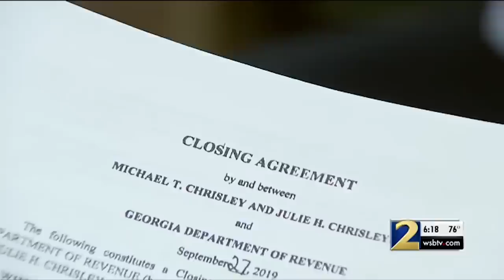Todd Chrisley's Fraud Trial Gets Messier With New Affair Claim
“Chrisley Knows Best” is the long-running reality TV show that depicts the crazy antics of the Chrisley family. The popular patriarch and matriarch of the family have had what appears to be a picturesque relationship that has stood the test of time for over twenty years, but the latest challenge they face might be their biggest.

The stars of the TV show are currently involved in a trial in Atlanta, Georgia, facing years of tax evasion and fraud allegations. And if that’s not enough, revelations in the trial have added a very new and controversial wrinkle. Keep watching, because here’s why Todd Chrisley’s fraud trial has gotten messier with a new affair claim.